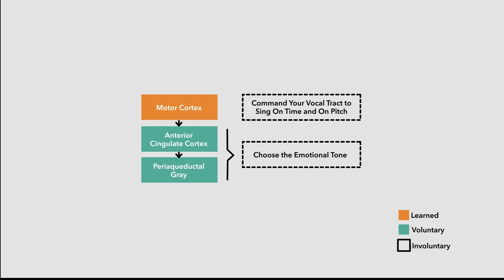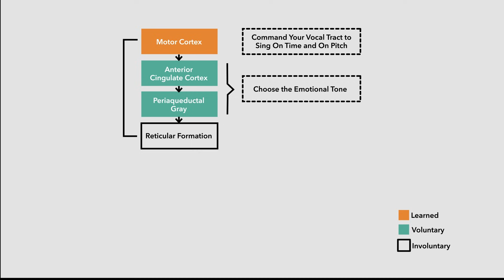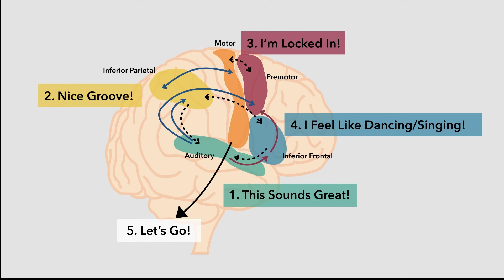Music & Neuroscience: The Brain’s Song & Dance Connection (Lesson 1) | Susan Rogers | Berklee 6/26